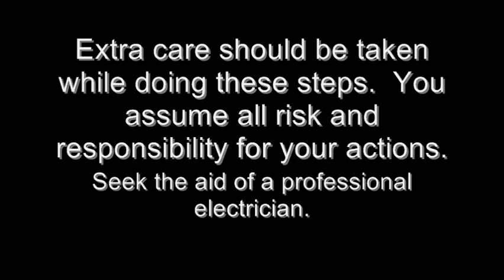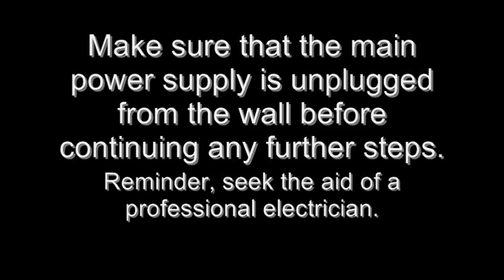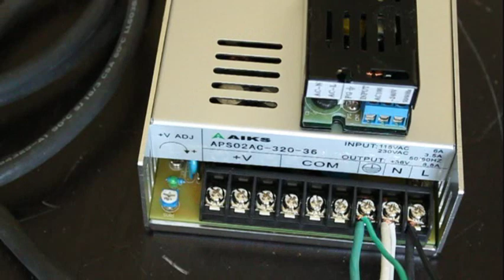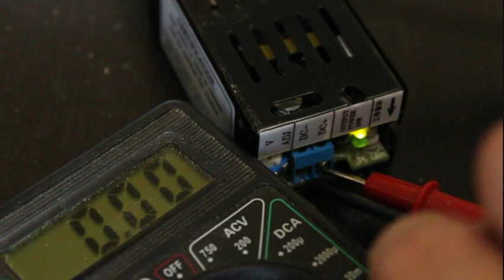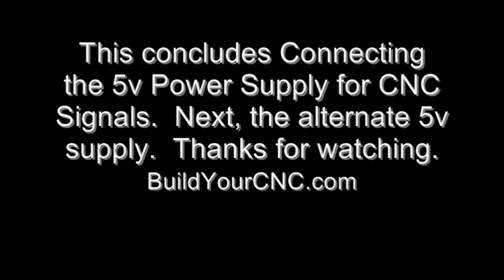cnc electronics 2 - 5v power supply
Patrick's Tip Jar:
bitcoin:1Gtawd29Sgu5CdvfUnkRg1YBfowCawjFdH
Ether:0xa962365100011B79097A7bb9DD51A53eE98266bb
This is the second of a video series on wiring CNC electronics.  Demonstration and instruction on how to connect the a 5v power supply that provides signal strength power for the breakout board conditioning the signals from the computer and providing power to the control circuitry of the motor drivers.

Equipment that I use to make videos:
3D Mouse to rotate/zoom/move the object (Must have for CAD!!!)

How to Add Interrupts for the ADC - ARM Microcontroller Part 2 - ARM STM32 Microcontroller"